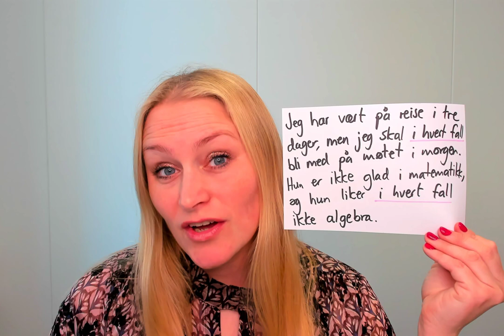Video 957 I HVERT FALL